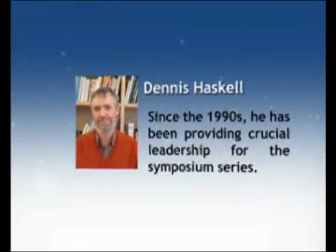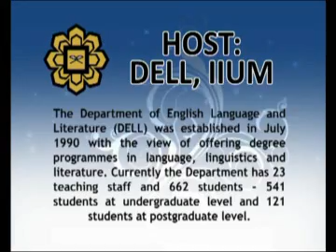Asiapac Opening Montage 2009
Opening montage for The Biennial Symposium on Literature and Cultures of the Asia Pacific Regions. Made with After Effects.